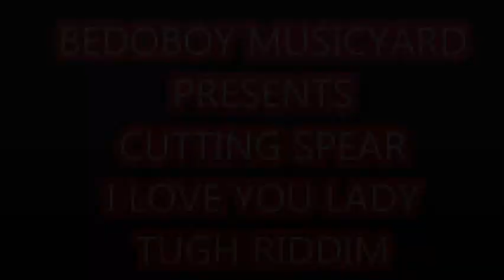LOVE YOU LADY CUTTING SPEAR TUHG RIDDIM BLESSINGJAH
Reggae love song by Cutting Spear